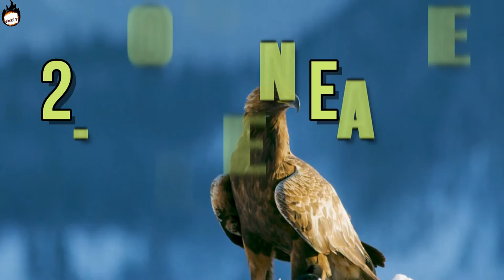Top 10 Fastest Flying Animals in the world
(8 Most Strangest Trees in the world)

(Top 10 Beautiful Royal Palaces is of the world)